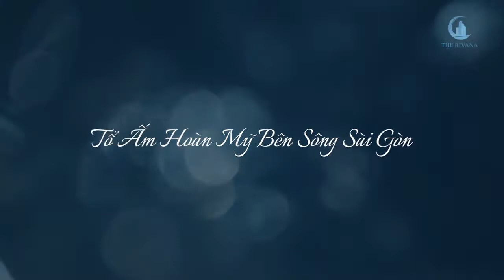Dự án The Rivana Bình Dương - CAFELAND.VN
Khu chung cư The Rivana được xây dựng trên khu đất có tổng diện tích 11.882 m2 với mật độ xây dựng 38%. Quy mô xây dựng dự án bao gồm 3 block chung cư A1, A2 và B, Mỗi block cao 28 tầng nổi và 1 tầng hầm.
► Video: Link